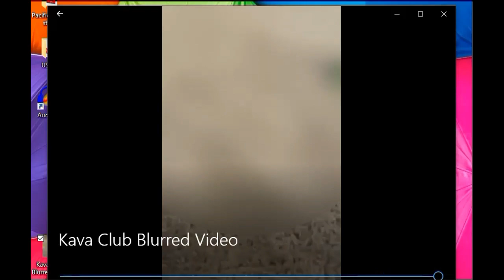OUR REACTION TO RAW FOOTAGE OF THE CUCUMBER VIDEO AT KALAPU LAIONE FROM NEW ZEALAND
Check out my live shows where I discuss hot topics, taboos and culture and invite guests from all around the world to have open discourse

To support and donate to my Dream of getting my own Podcast Studio one day please show some love (I will call you and thank you personally lol)

Tune in every weds at 9pm California time for my live shows